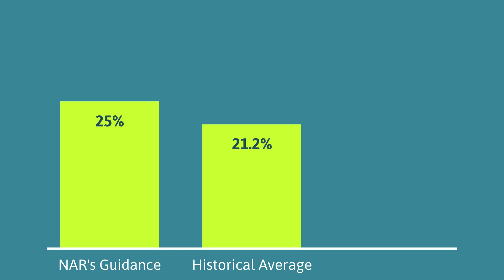Homeownership Is Still Affordable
Even with today's growing home price appreciation, homeownership is still affordable.

2450 S. Arizona Ave #1

100% of client reviews on Google are 5 stars.
100s of client reviews on Zillow are 5 stars.

and a Dave Ramsey ELP